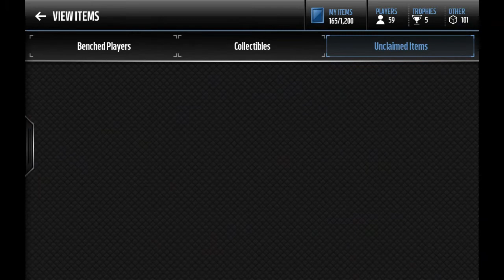What Happened to My Cornucopia Packs?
Yet another old video from Thanksgiving.